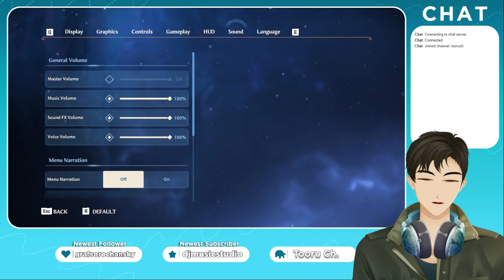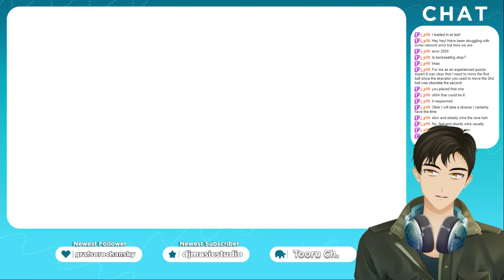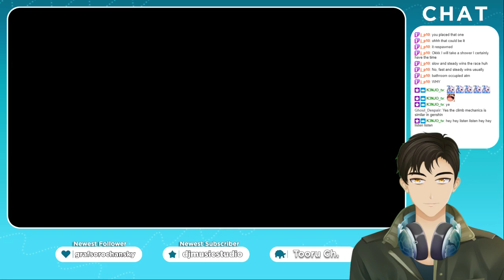[VTuber] Immortals: Fenyx - Lorechads assemble! Adventures in a world of Greek Mythology! (#1)